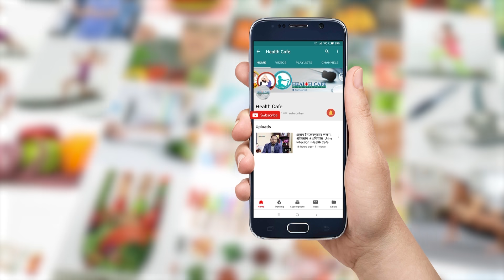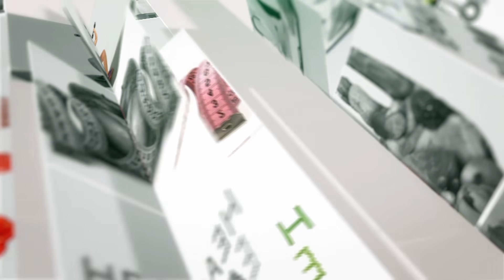সাদা স্রাব কেন হয় ? প্রতিরোধে কি করবেন Health Cafe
প্রশ্রাবের রাস্তা দিয়ে সাদা স্রাব যাওয়া (বিশেষ করে মাসিকের সময়) খুব কমন একটা সমস্যা। যেটা নিয়ে মেয়েরা রোজই আমাদের কাছে আসেন। প্রতিদিন যেসব রোগী আমরা পাই তারমধ্যে কমপক্ষে দু`জন এমন সমস্যা নিয়ে আসেন। এই ক্ষেত্রে আমরা প্রথমে দেখি, সাদা স্রাবটা কেন হয়  এ বিষয়ে পরামর্শ  দিয়েছেন  Dr.shahina Begum (shanta ) Consultant,obs&gyn Department BRB Hospitals LTD. 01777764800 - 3